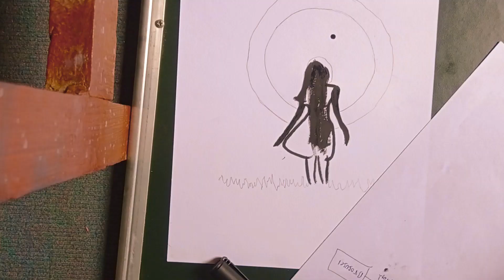Simple Drawing Tutorial || 2022 || For Beginners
This is Simple painting on hard A4 size paper . Hope you guys like it